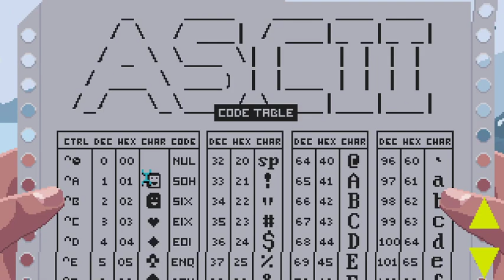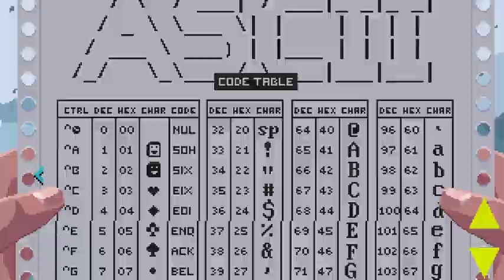VirtuaVerse Walkthrough - Part 8 - Satnajoskull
VirtuaVerse walkthrough.
Part 8 of 9 - Satnajoskull